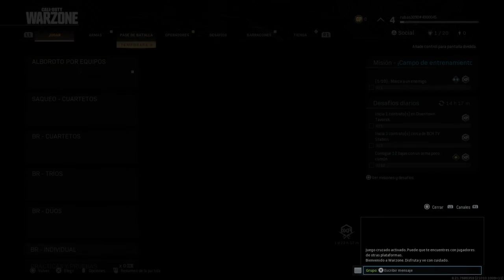Call of Duty®: Modern Warfare®_20200627124206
Empezando  como manco